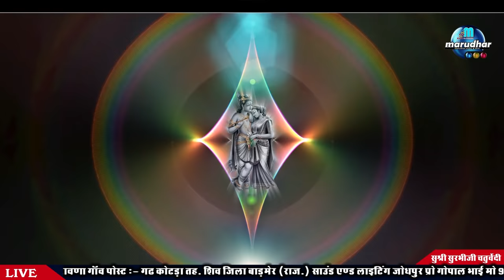सपने में सखी देखियो नन्द गोपाल|सुश्री सुरभि चतुर्वदेदी|Sapne Me Sakhi|Surbhi Chaturvedi|KOTDA LIVE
PRESENTING : EK SHAM KE NAGANARAY NAAM

❂Album : EK SHAAM NAGANARAY KE NAAM
❂Singer : SURBHI CHATURVEDI
❂SONGH-SAPNE ME SAKHI
❂Lyrics :
❂Music Label : MARUDHAR MUSIC AND FILMS
❂Category : Devotional
❂Sub Category :
❂Track Genre :
❂ARTIST-
❂Video Editor :N.R.PRAJAPTI
❂CAMERA-
❂DIRECTOR-HITESH MALI
❂PROUCER-HITSH MALI
❂AAYOJAK- CHOTU SINGH RAWNA

☛ Connect with ★MARUDHAR MUSIC AND FILMS  ★